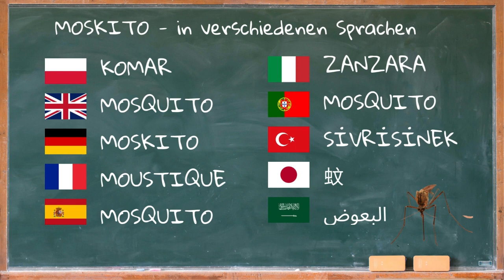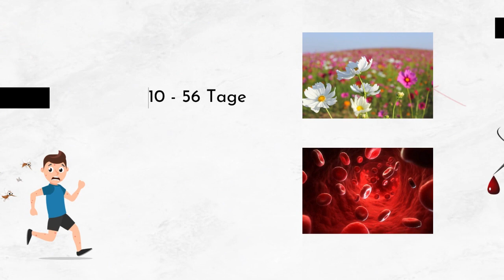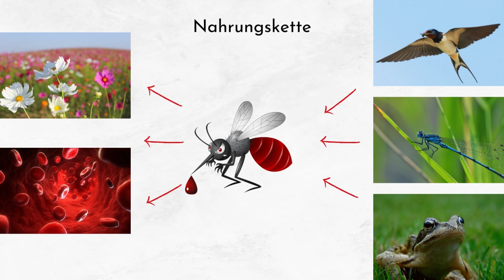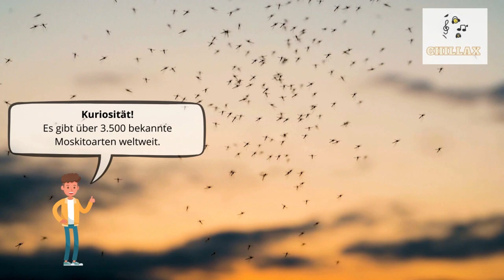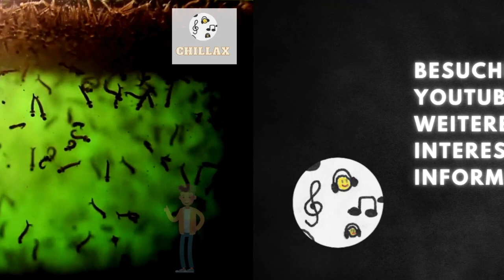Mücken Sound und Beschreibung 🦟Mücken Sound 🔈Mückengeräusch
Mücken Geräusche | Mückengeräusch | Mücke Geräusch | Geräusch Mücke | Stechmücke Geräusch | Stechmücken Sound | Mücken Sound | Mücke Sound

00:00 Einführung
00:20 Hintergrundinformationen
2:59 Mücken Sound

Der Gemeine Stechmücke, auch bekannt als Brummende Mücke, ist ein Insekt aus der Ordnung der Zweiflügler und gehört zur Familie der Stechmücken. Dieses Insekt ist wegen seines Stechverhaltens beim Menschen sehr unbeliebt. Der Gemeine Stechmücke zeichnet sich durch einen braunen Körper aus, hat eine schlanke Körperform, zarte Körperstruktur, lange und dünne Beine, längliche, durchsichtige Flügel und einen runden Kopf mit großen, komplex aufgebauten Augen. Männliche Stechmücken besitzen auffallend federartige Fühler. Der Hinterleib kennzeichnet sich durch charakteristische weiße Flecken, und der Stechapparat ist vom Typ kauend-saugend.

Der Gemeine Stechmücke erreicht eine Körperlänge von 4 bis 6 mm und wiegt etwa 2,5 mg. Die durchschnittliche Lebensdauer dieser Mückenart beträgt 21 Tage. Ihr schlanker Körper ermöglicht es ihnen, sich fast unbemerkt zu bewegen, während ihre langen Beine und der spezialisierte Stechapparat für die Blutaufnahme bei Wirbeltieren, vor allem bei Säugetieren und Vögeln, optimiert sind. Die braune Färbung hilft ihnen, in ihrer natürlichen Umgebung unauffällig zu bleiben.

Weibliche Gemeine Stechmücken ernähren sich von Blut verschiedener Wirbeltiere, hauptsächlich Säugetieren und Vögeln, um Eier zu produzieren. Männliche Stechmücken hingegen ernähren sich ausschließlich von Nektar, Pollen und anderen pflanzlichen Stoffen. Diese Ernährungsweise platziert sie in einer spezifischen Position innerhalb der Nahrungskette, wo sie einerseits als Bestäuber agieren und andererseits als Beute für verschiedene Tiere dienen. Vögel, Fledermäuse, Spinnen und andere Insektenfresser zählen zu ihren natürlichen Feinden.

Der Gemeine Stechmücke ist weltweit verbreitet und findet sich auf allen Kontinenten. In Polen ist er weit verbreitet und überall häufig anzutreffen. Er bevorzugt die Nähe des Menschen, was bedeutet, dass er sowohl in ländlichen als auch in städtischen Gebieten zu finden ist. Sein Vorkommen ist nicht auf einen spezifischen Lebensraum beschränkt; vielmehr ist er in feuchten Gebieten wie Sümpfen und Teichen sowie in der Nähe von Wasseransammlungen aller Art besonders häufig anzutreffen. Im Sommer sind diese Mücken praktisch überall präsent. Sie überwintern ausschließlich als befruchtete Weibchen in verschiedenen Verstecken und zeigen die größte Aktivität in der Dämmerung und Nacht.

Weibliche Moskitos sind diejenigen, die stechen, da sie Blut für die Entwicklung ihrer Eier benötigen.
Es gibt über 3.500 bekannte Moskitoarten weltweit.
Moskitos können Krankheiten wie Malaria, Denguefieber und das Zika-Virus übertragen.
Sie werden von Körpergeruch, Kohlendioxid und Wärme angezogen.
Ein Moskito kann bis zu viermal sein eigenes Körpergewicht in Blut aufsaugen.
Moskitos haben eine Lebensdauer von weniger als zwei Monaten, aber in dieser Zeit können sie bis zu 300 Eier legen.